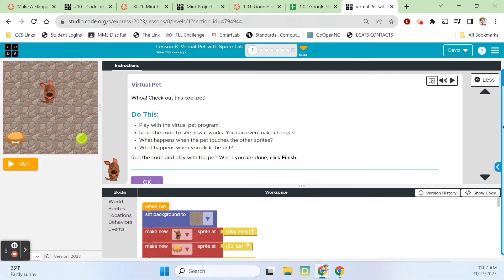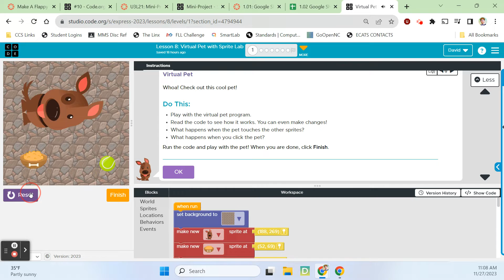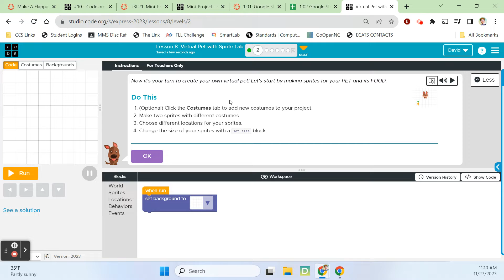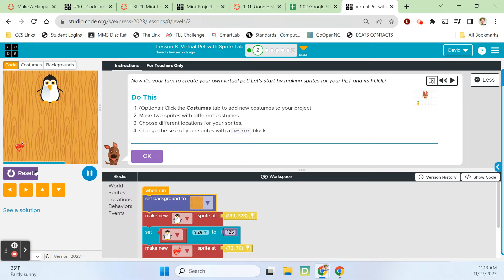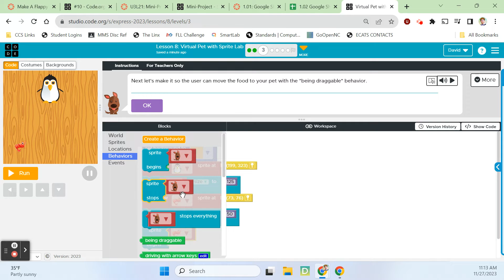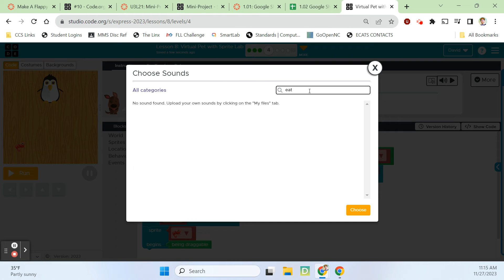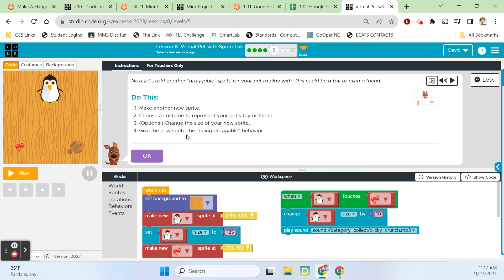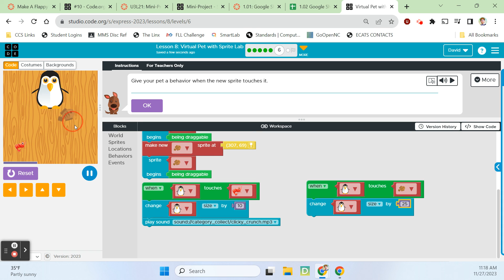Code.org Express: Lesson 8 - Virtual Pet with Sprite Lab (23 - 24) Part 1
Computer Science Discoveries Express Unit: Lesson 8 - Virtual Pet with Sprite Lab (23 - 24) Part 1 from the Code.org curriculum. Updated with the latest for the 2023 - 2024 school year! This is part 1! Part 2 is available and is only 5 minutes long!